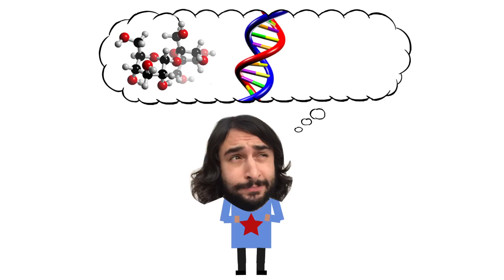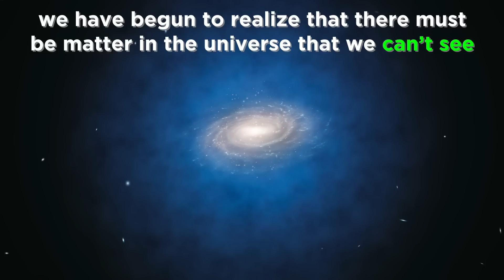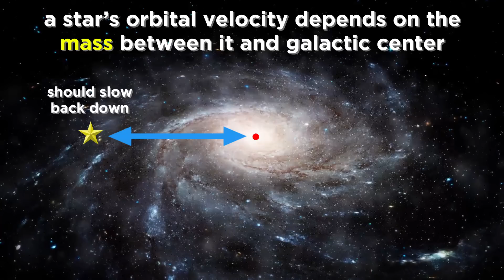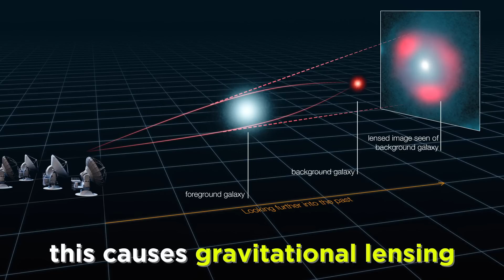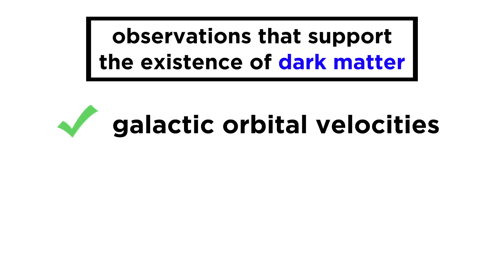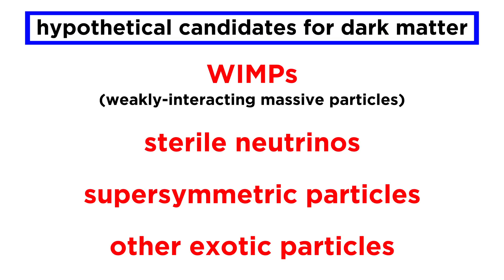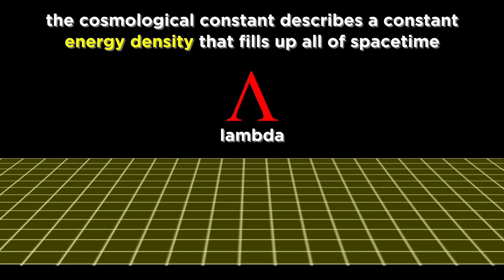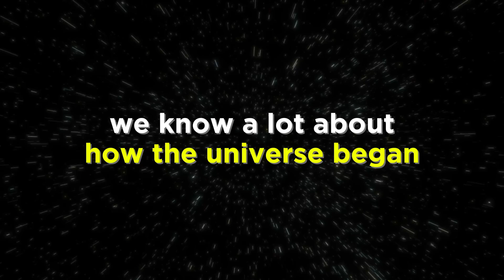Dark Matter and Dark Energy: The Frontier of Astronomy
For a while now, we've been discussing all of things we know about the universe. What about some of the things we don't know? If we look to the current frontier of astronomy, we find two mystifying concepts, dark matter and dark energy. What are these things? How do we know they exist? Do we have any guesses as to what they are? Find out here!